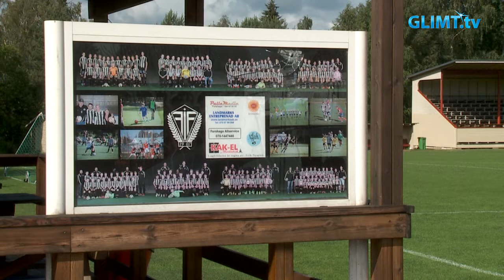Hemvändardagen Forshaga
Den 16 juli arrangerar Forshaga IF den stora festen Hemvändardagen på Ängevi IP och Forshaga Folkets park. Det blir veteranfotbollsmatcher, discgolf, hoppborg m. m. på dagen och stor fest med artister som Lasse Stefanz och 250 kg kärlek hela kvällen i parken. Förra året kom det drygt 2000 personer på den populära festen.